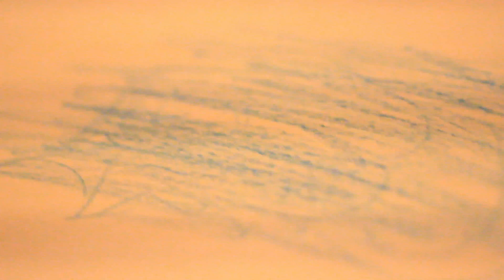Rebel Life TV Ep.1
Just The Beginning Of Many Random Episodes To Come From Back Of The Bus Artist & Cameraman, Rebel Montes!

@RebelMontes On All Social Media Platforms!

Also Make Sure To Check Out His Latest EP, The 5 Finger Discount, Now Streaming On All Major Platforms!